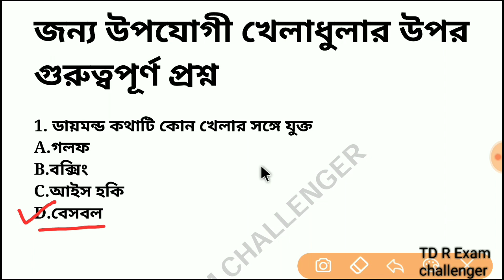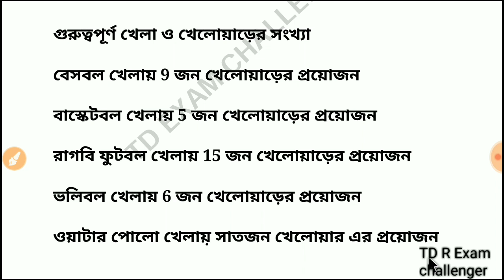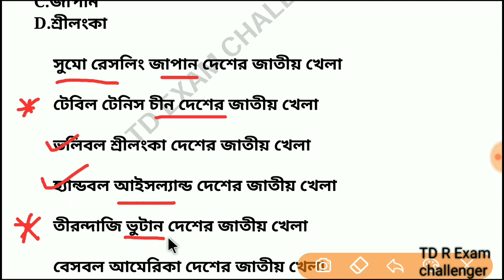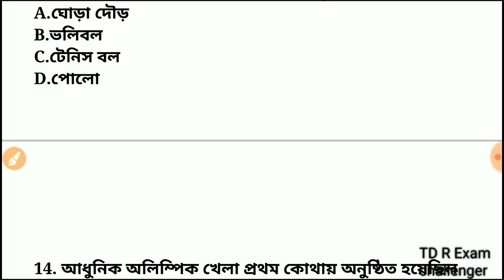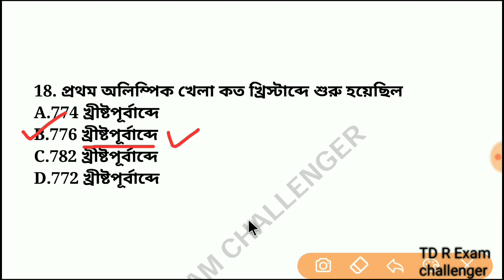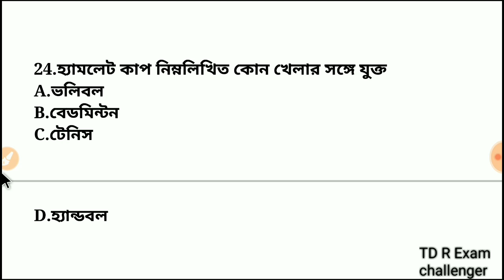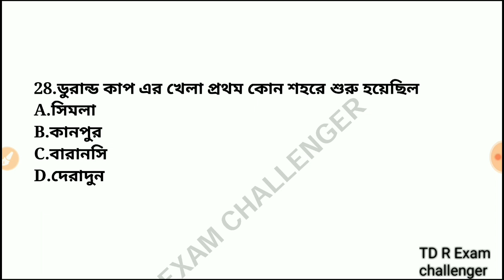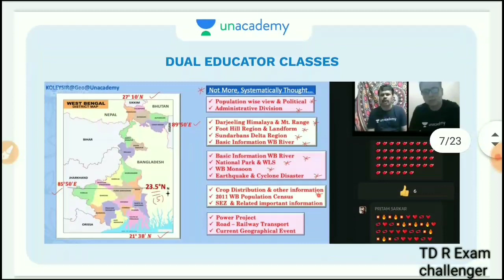SET 19 || WBP GK | খেলাধুলার উপর গুরুত্বপূর্ণ 50 টি প্রশ্ন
📌জেনারেল নলেজ
📌কারেন্ট আফেয়ারস
📌গণিত
📌রিজনিং

Wb police exam 2021, wb police class,wb police syllabus,wb police exam preparation,wb police book list,wb police previous year question, wb police exam important question,